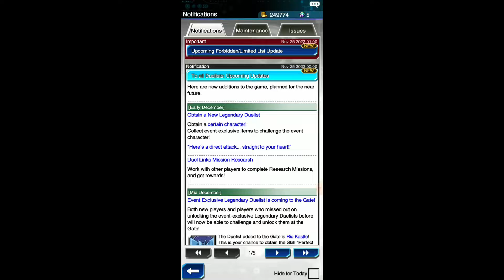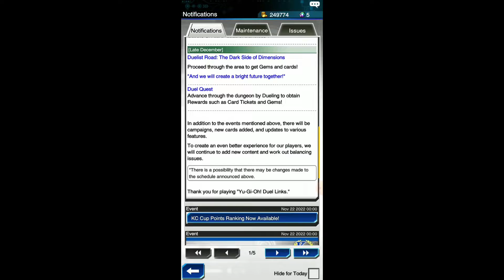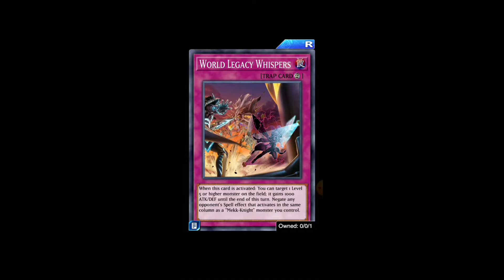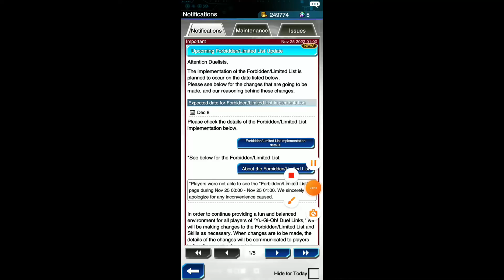DID THEY KILL SALAMANGREAT? | Yu-Gi-Oh! Duel Links Banlist & Upcoming Updates Reaction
GOOD BYE SALAMANGREATS!